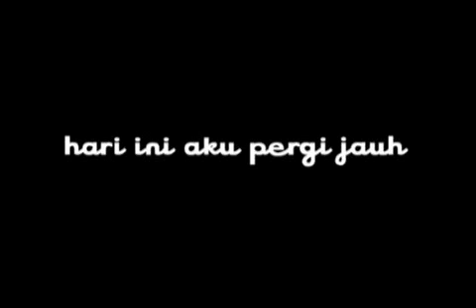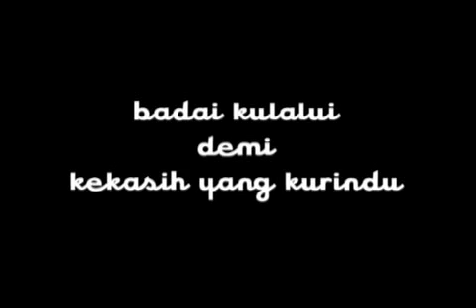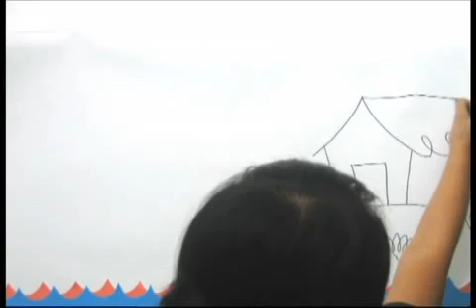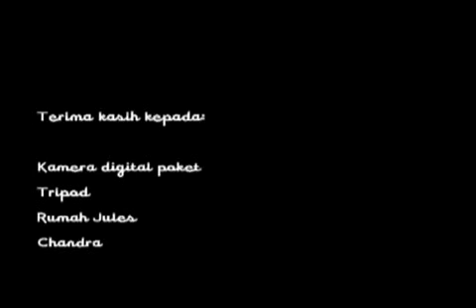Stereomantic - Pergi Jauh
Production: 2010
Dir n Cam: Pikar
Talent n Ilustration: Cecilia Hidayat
Stopmotion dikerjakan kroyokan: Uci, Arie Triono, Puri Ideku Handmade, Jules Monster Kapas, Chandra.
Talent Puppets: Ideku Handmade dan Monster Kapas